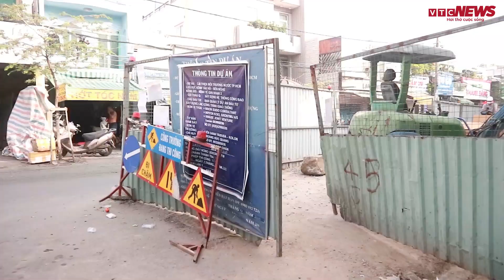Cận Tết, lô cốt bủa vây phố phường TP.HCM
Gần 100 "lô cốt" rào chắn trên các mặt đường ở TP.HCM khiến giao thông ùn tắc, kinh doanh ế ẩm, cuộc sống của người dân bị xáo trộn.